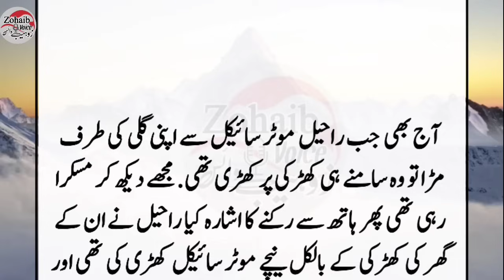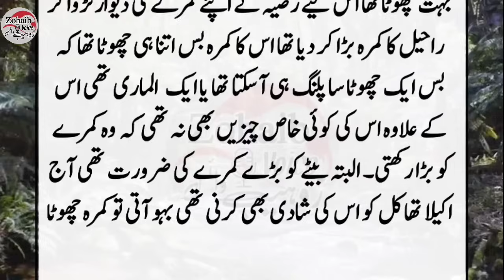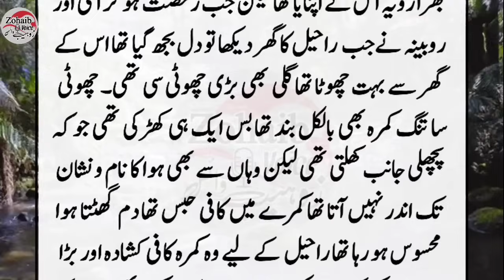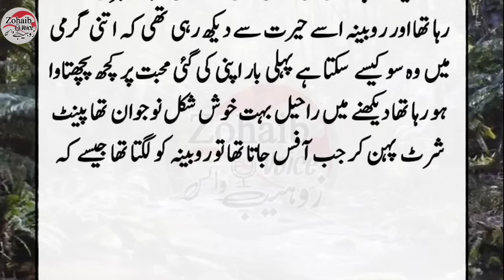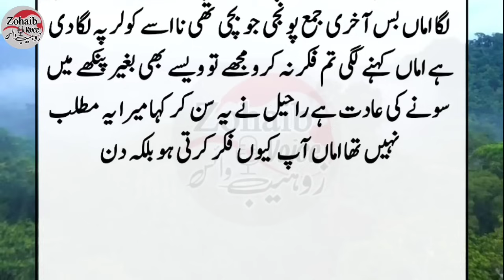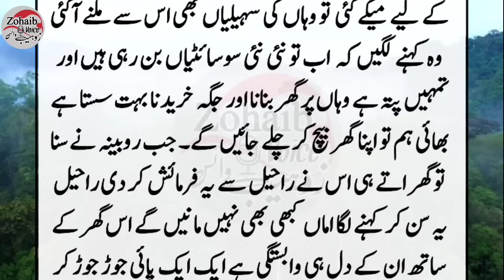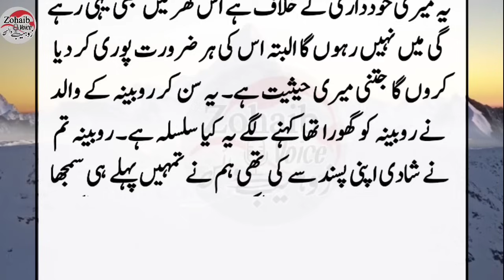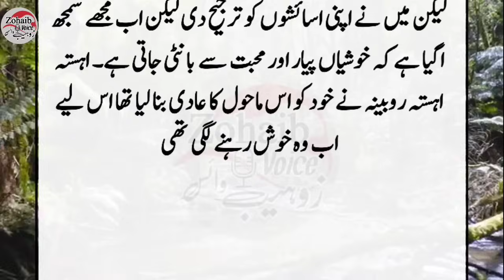Raheel Ne Apni Maa k sath Bohat Zulm kia || Heart touching story